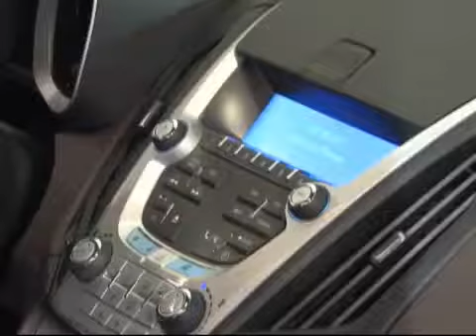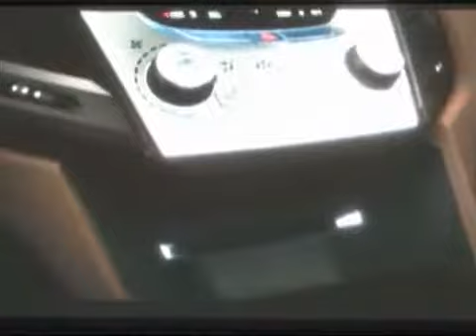Chevy Equinox Crossover 2010